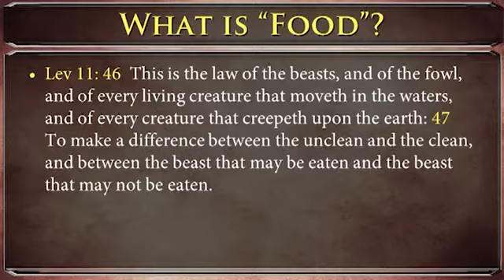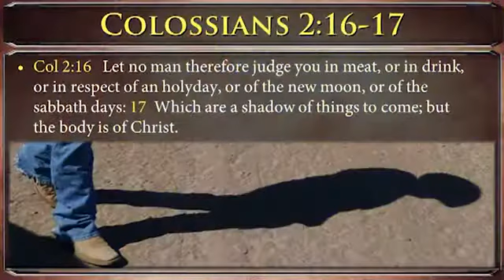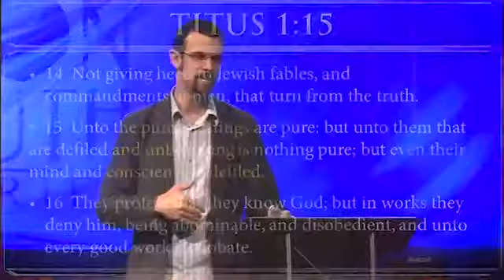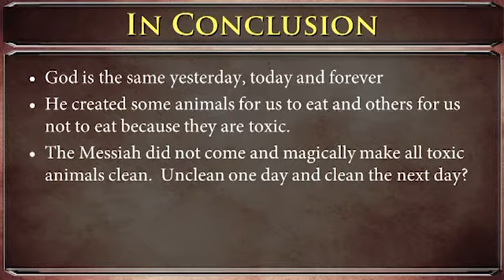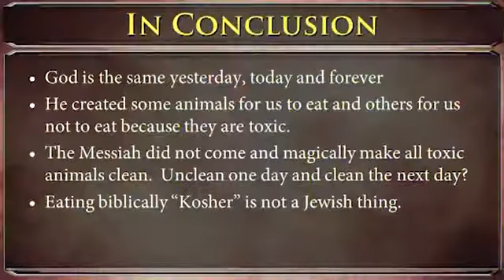To Eat or Not To Eat 2 - Does God care about what we eat